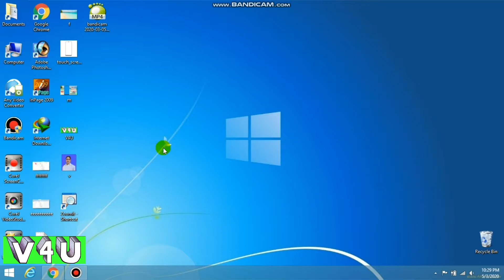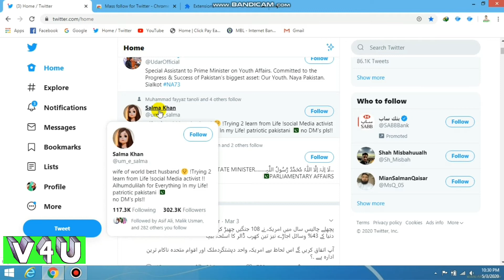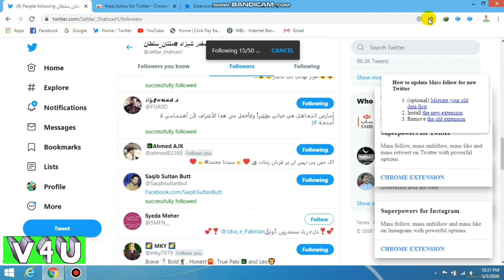How To Get Twitter Followers & Following | Mass Follow For Twitter Extensions